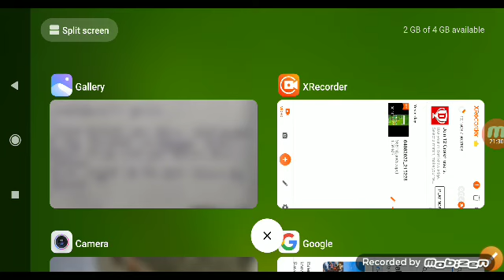Criticism on Shakespeare FOR TGT AND PGT